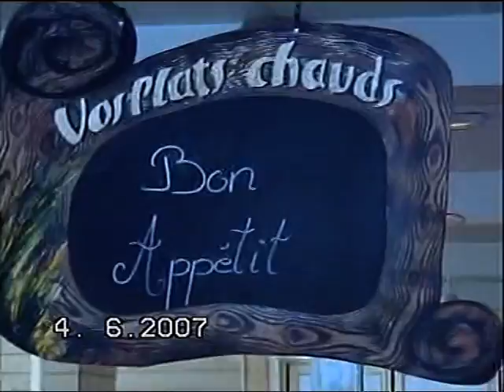les RN à la grande motte 2007 -13 EME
LA GRANDE MOTTE THE END